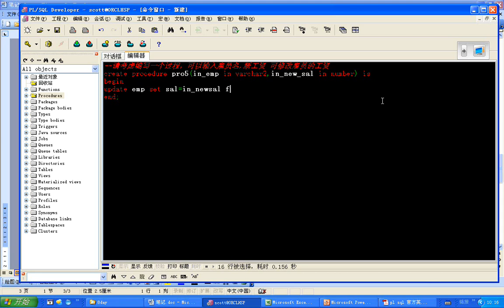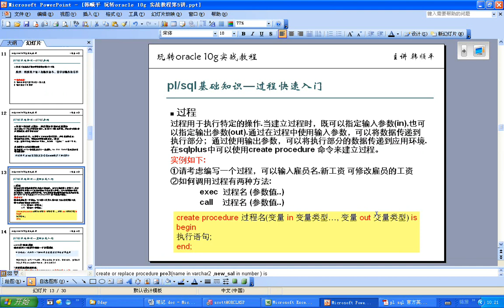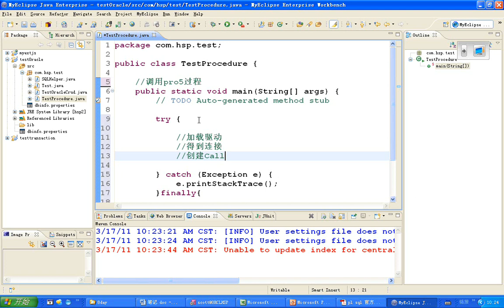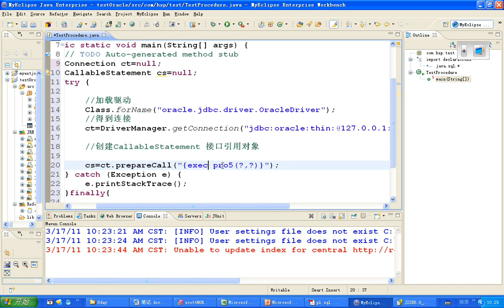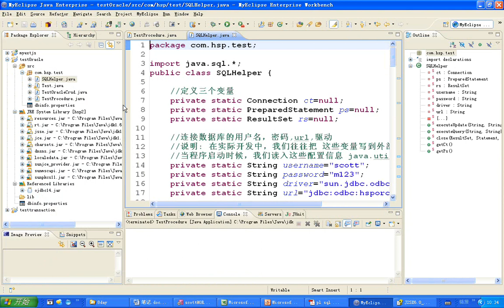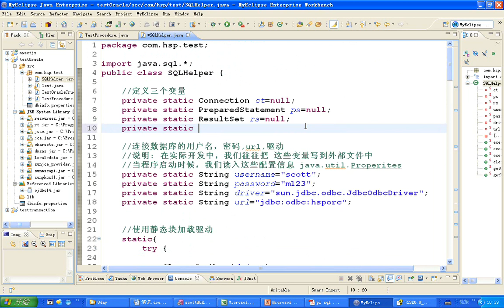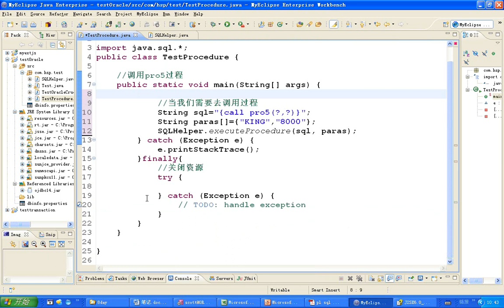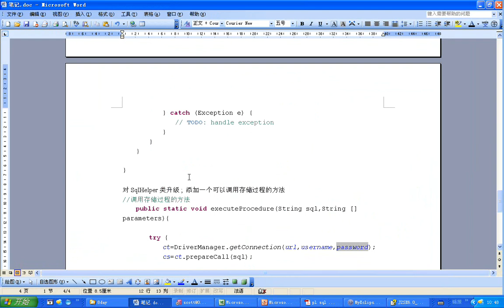韩顺平 2011最新版 玩转oracle视频教程 第33讲 plsql编程③